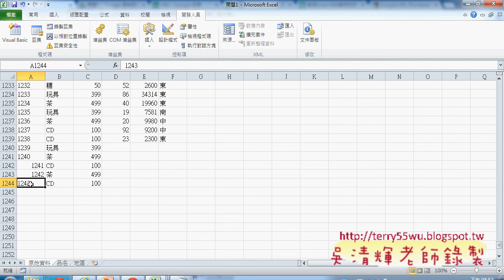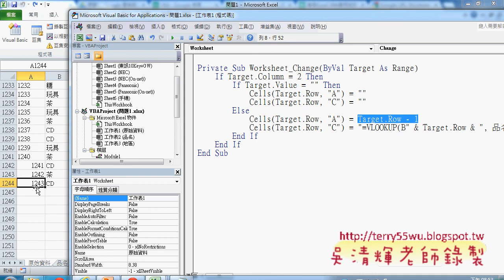07 自動帶出編號VBA事件東吳EXCEL VBA 吳老師